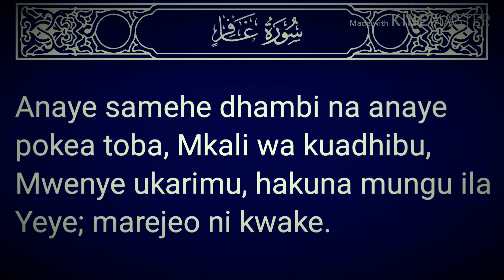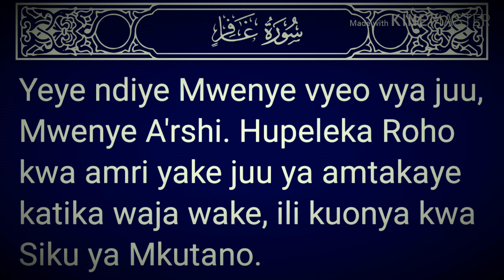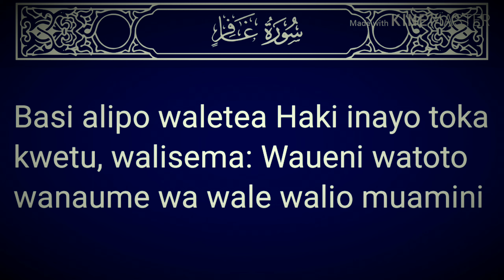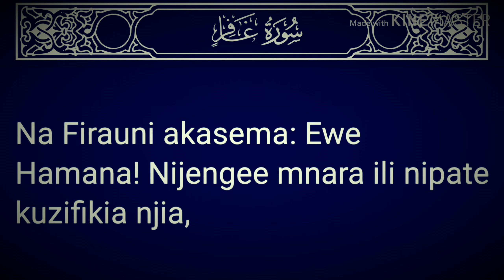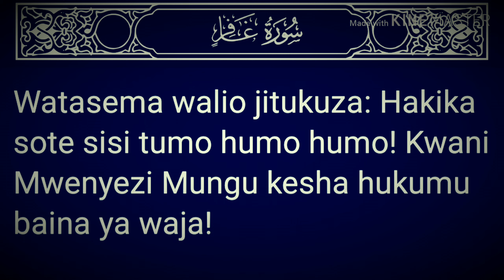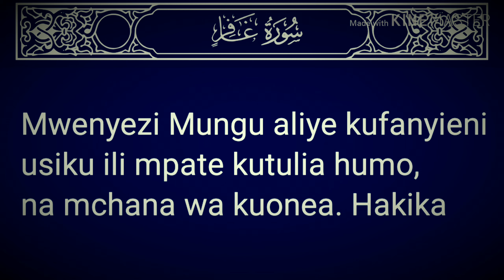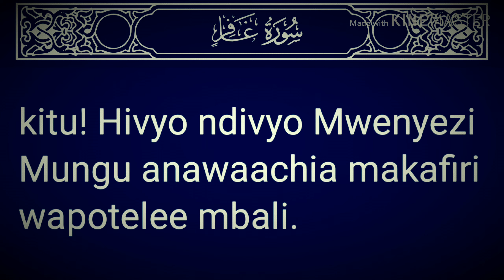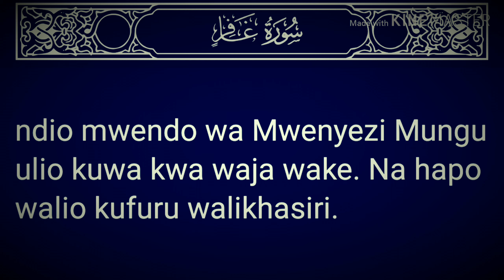TAFSIRI YA QUR'AN SURAT GHAFIR 40